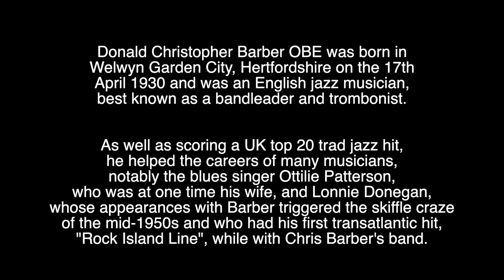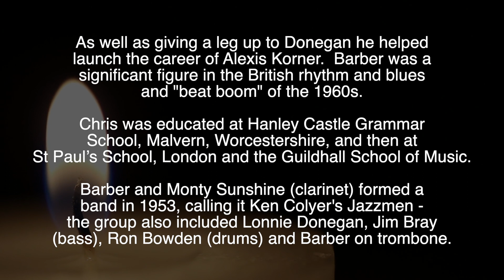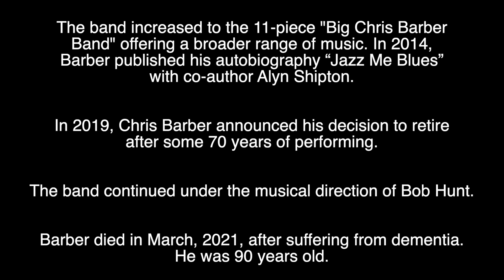CHRIS BARBER - R.I.P - TRIBUTE TO THE ENGLISH JAZZ MUSICIAN WHO HAS DIED AGED 90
Tribute to the English jazz musician who has died at the age of 90.